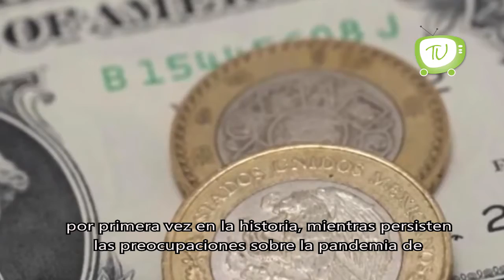Aplazarán Juegos Olímpicos Tokio 2020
El peso mexicano pierde por decimoquinta sesión consecutiva y supera las 25 unidades por dólar por primera vez en la historia, mientras persisten las preocupaciones sobre la pandemia de coronavirus Covid-19 y el impacto que tendrá en la economía.

El Comité Olímpico Ruso (ROC) pidió este lunes a la comunidad
deportiva internacional no ceder al "pánico" frente a la posibilidad
de aplazamiento de los Juegos de Tokio-2020, previstos entre julio y
agosto, debido a la pandemia de coronavirus.

 Luego del operativo en el Cereso de San Miguel para buscar “la limpia de ese reclusorio”, el gobernador Luis Miguel Barbosa reconoció que ese penal es un centro de operación de la delincuencia no sólo al interior, sino también fuera de él. Por lo que primero cambiaron a su director y a todos sus custodios para así empezar a modificar todas las relaciones de complicidad que existían en ese lugar.

El gobernador de Jalisco, Enrique Alfaro Ramírez, informó sobre el primer fallecimiento de una persona con COVID-19 en la entidad, señaló que el hombre de 55 años, sufría problemas de diabetes y sobrepeso. Indicó que hasta el momento hay 45 casos confirmados en la entidad; además de que dos personas son atendidas en centros hospitalarios.